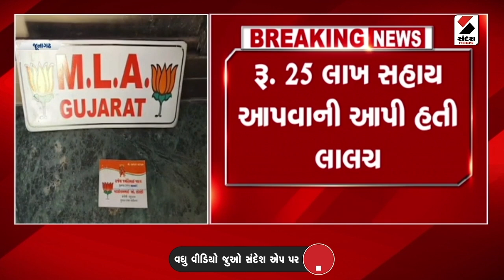Amreli જિલ્લાના ખેડૂતોને ડુંગળીની નિકાસબંધીને કારણે માથે ઓઢીને રોવાનો વારો આવ્યો છે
અમરેલી જિલ્લાના ખેડૂતોને ડુંગળીની નિકાસબંધીને કારણે માથે ઓઢીને રોવાનો વારો આવ્યો છે... સરકાર દ્વારા ડુંગળીની નિકાસબંધી લાદી દેવાતા મહુવા યાર્ડમાં હરાજી બંધ કરવામાં આવી છે... જેને લઈને ખેડૂતોને પરેશાની ભોગવવાનો વારો આવ્યો છે... અમરેલી જિલ્લામાં ડુંગળીની હરાજી થતી ન હોવાથી ખેડૂતોને ભાવનગરના મહુવામાં ડુંગળી વેચવા જવું પડે છે...